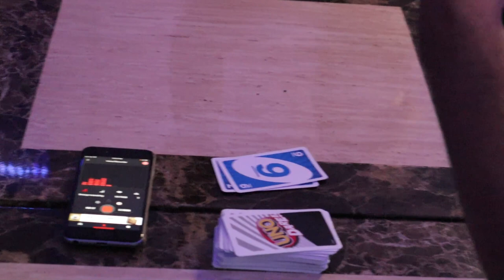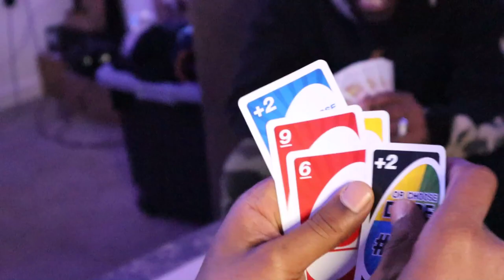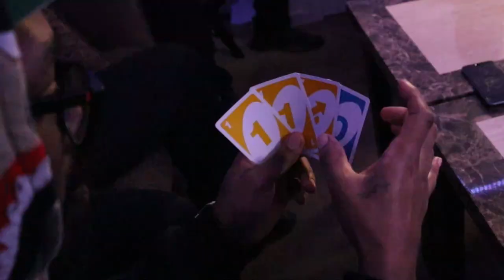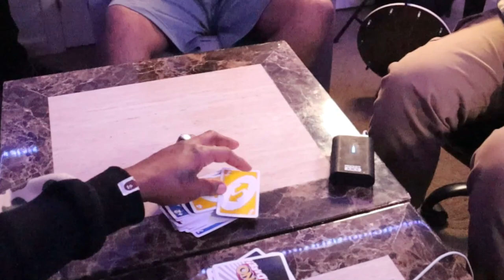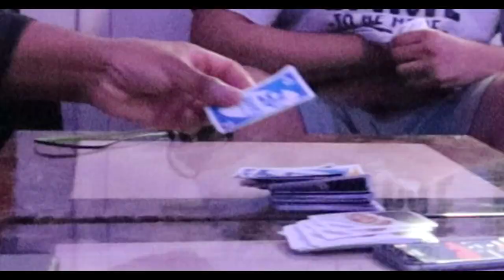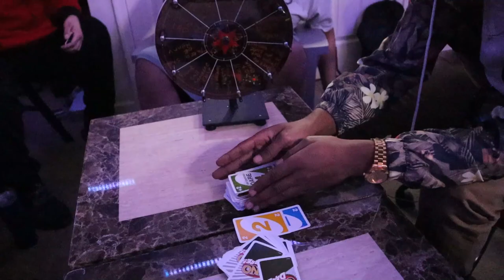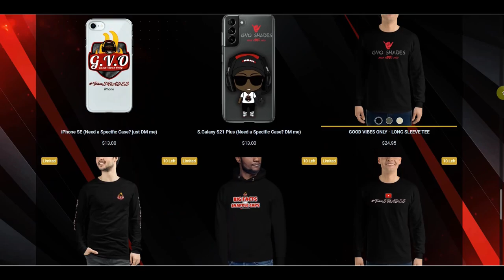EXTREME Spin Wheel DARES - (very intense)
UNO DARE WITH SPINWHEEL FOR EXTREME PUNISHMENTS, Prank Calls, Wax Strips, Paintball Shots, Slaps From Each Player, Sniffing Seats & Sneaks, Thumb Nibbling, Mystery Drinks, AND OD Shots of Henny & Goose. THIS VIDEO IS NOT MEANT FOR KIDS, But Kids Could Play UNO DARE. We Played 7 cards Each, No DRAWINGS Just DARES From The SPINWHEEL. This Video Took 6hrs To Record & WAYY Longer To Edit.

DON'T IGNORE: 12:30 🤔